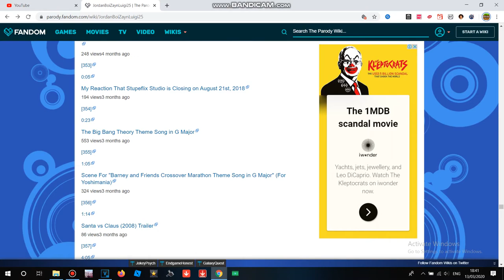Every Old Uploads From JordanBoiZaynLuigi25